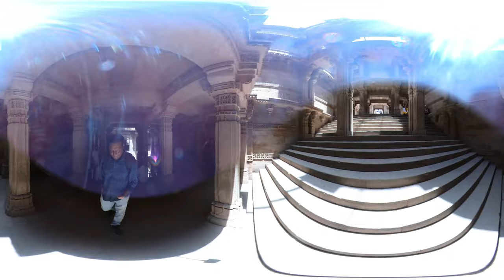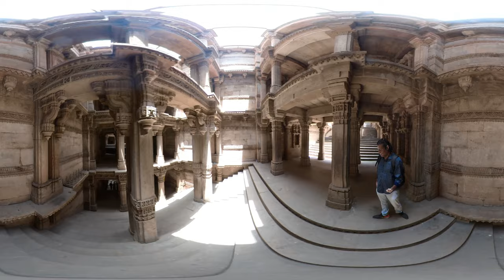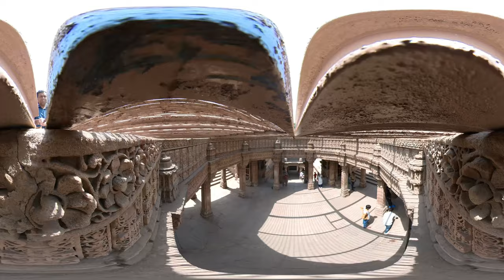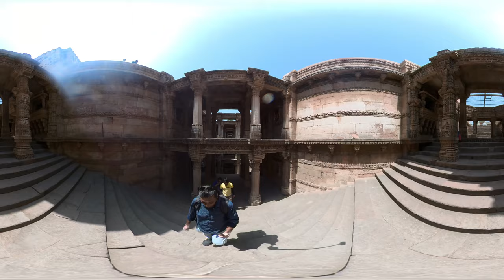Adalaj Stepwell in Ahmedabad Guajarat - Adalaj ni Vav - VR video - 360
AdalajStepwell Stepwell Adalajnivav Its a VR Video, please rotate the screen to see the best view Adalaj Stepwell is located in the village of Adalaj, close to Gandhinagar city, Gujarat, India. It is a fine example of Indian architecture work, built in 1498 in the memory of Rana Veer Singh (the Vaghela dynasty of Dandai Des) by his wife, Queen Rudadevi. In Gujarati language, the stepwell is called a vav (leading down to the level of water), in Hindi, it is known as a baoli (also spelt, 'bawdi', 'bawri' and 'bavadi'). Stepwells, also called stepped ponds, are common in Western India, over 120 such wells are reported in the semi-arid region of Gujarat alone, of which the well at Adalaj is one of the most popular. In the past, these stepwells were frequented by travelers and caravans as stopovers along trade routes. The Adalaj stepwell or 'Vav', is intricately carved and is five stories deep. It was built in 1498. Its construction was started by Rana Veer Singh of the Vaghela dynasty of Dandai Desh. But he was killed in a war, whereafter the Muslim king Mahmud Begada of a neighboring state built it in Indo-Islamic architectural style, in 1499. As per legend the 15th century, Rana Veer Singh of the Vaghela dynasty, a Hindu ruler, reigned over this territory known as Dandai Desh. His kingdom was a small one. It was subject to water shortage and was highly dependent on the rains. To alleviate the misery of his people, the Rana began the construction of a large and deep stepwell. Before this project could be completed, his kingdom was attacked by Mohammed Begda, the Muslim ruler of a neighboring kingdom. The Rana king was killed in battle, and Mohammed Begda occupied his territory. Rana Veer Singh's widow, a beautiful lady, known as Rani Roopba (or Roodabai), wanted to perform Sati and join her husband in the afterlife. However, Begada prevented her from giving up her own life and proposed marriage with the dowager. She agreed to a marriage proposal on the condition that he would first complete the building of the stepwell. The Muslim king, who was deeply enamored of the queen's beauty, agreed to the proposal and built the well in record time. Once the well was completed, Begda reminded the queen of her promise to marry him. Instead, the queen who had achieved her objective of completing the stepwell started by her husband decided to end her life. She circumambulated the stepwell with prayers and jumped into the well, ending the saga of building the well in tragedy. The Adalaj stepwell is a popular tourist attraction of the Gandhinagar city and is situated 18 kilometres (11 mi) north of Ahmedabad city. It is 5 kilometres (3.1 mi) from Gandhinagar, the capital city of Gujarat. Ahmedabad is well connected by road, rail, and air links with the rest of the country. The international airport at Ahmedabad, the Sardar Vallabhbhai Patel Airport, has flights operating to several countries. Gandhinagar is the railway station closest to the stepwell

The music in this video is owned